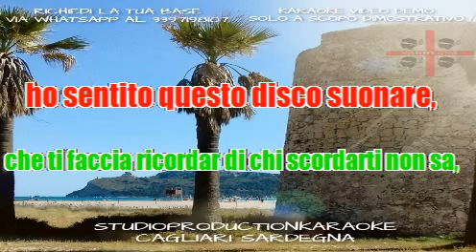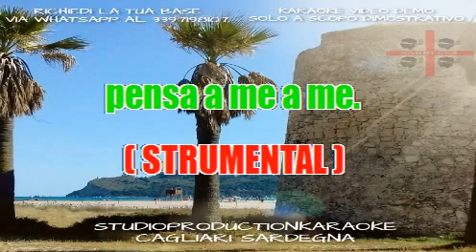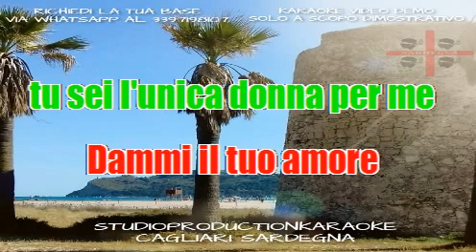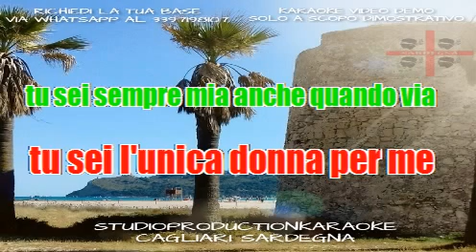Medley Cumbia Artisti vari Pensiero D'amore Tu Sei L'unica Donna Per Me KARAOKE+CORI